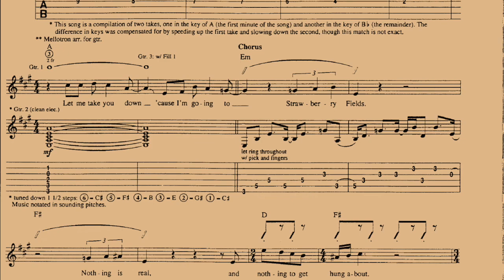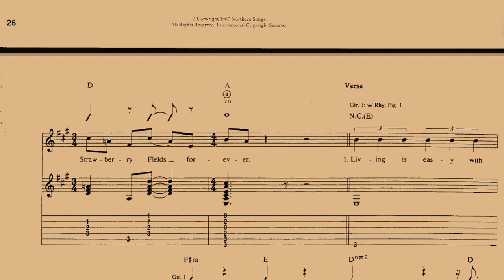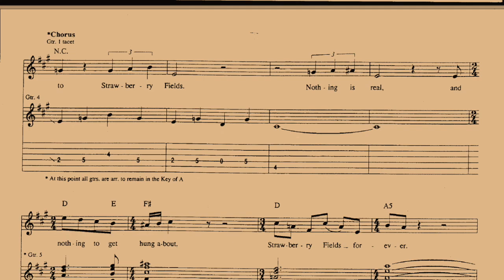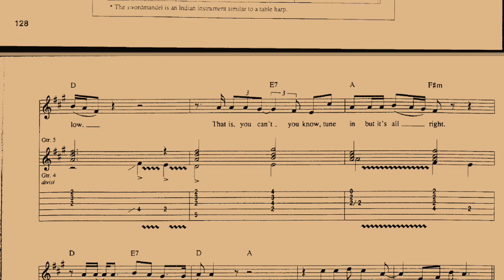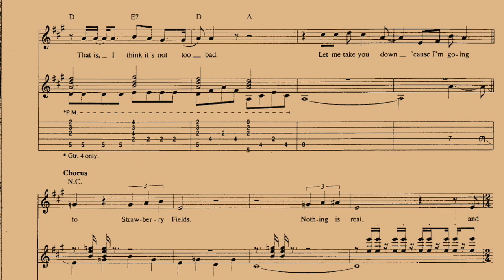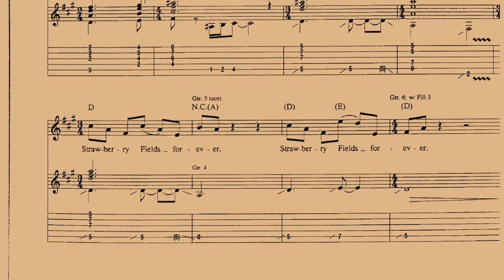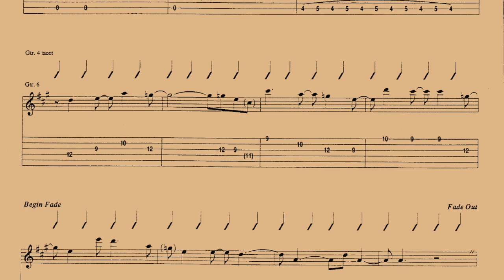Strawberry Fields Forever - The Beatles | Guitar Lesson With Tab | Guitar Songbook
If you Like this video and want more video of guitar songbook with tab of different BAND, then please comment